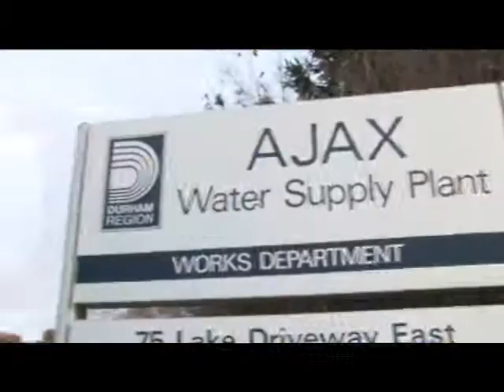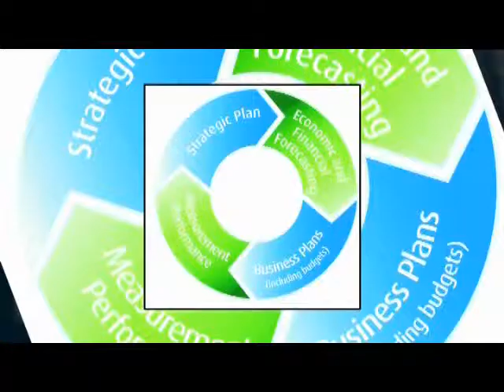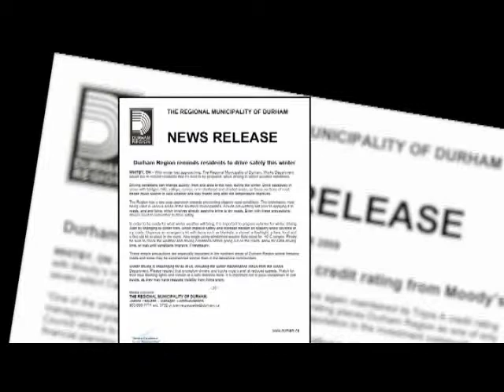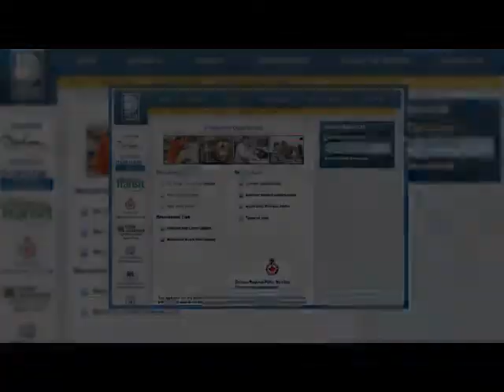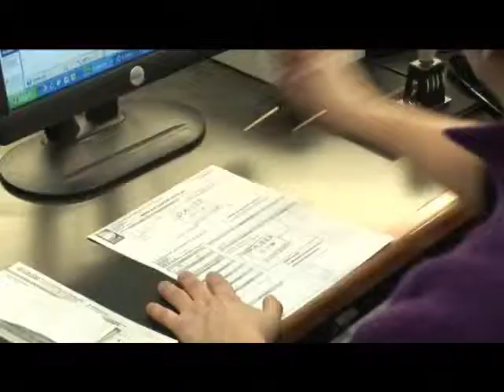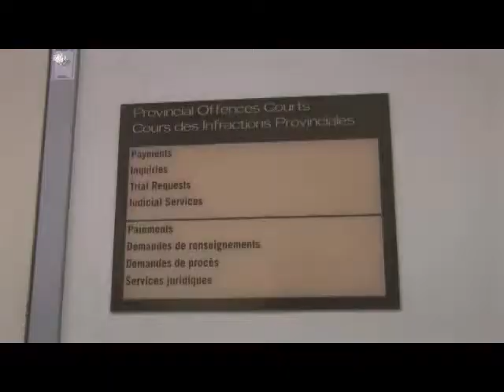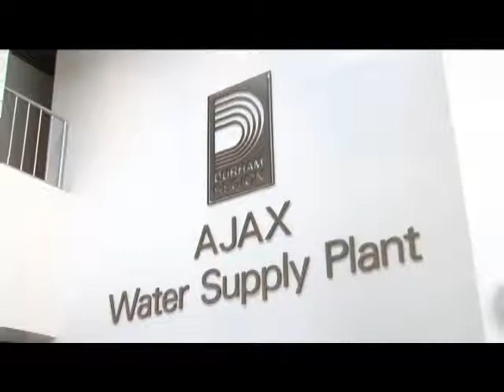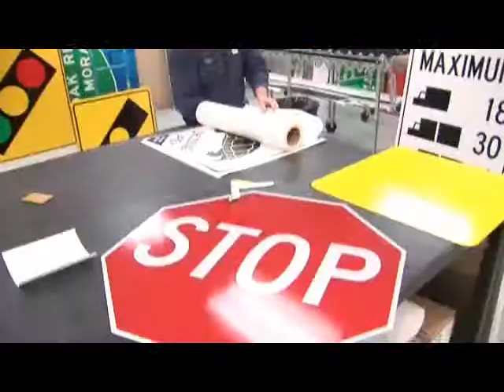Durham Region Corporate Services Video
Did you know that police officers, paramedics, curbside recycling collection, water supply, health programs, and traffic control signals are just some of the services provided by The Regional Municipality of Durham? To help educate residents about the responsibilities of this upper-tier level of government, watch our video!